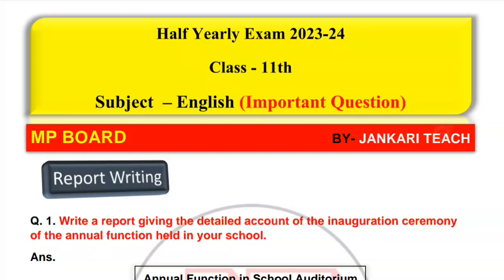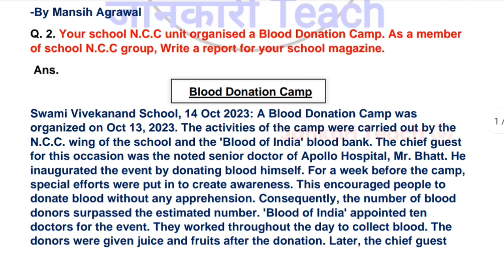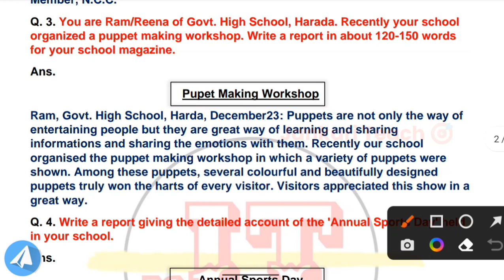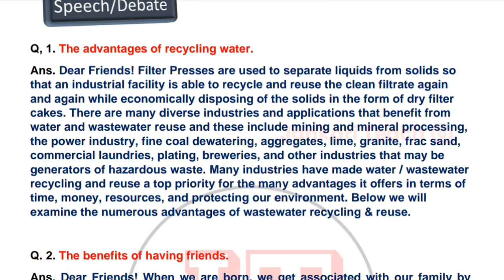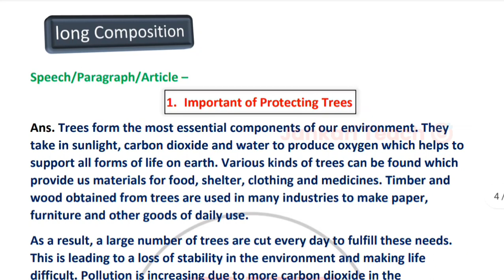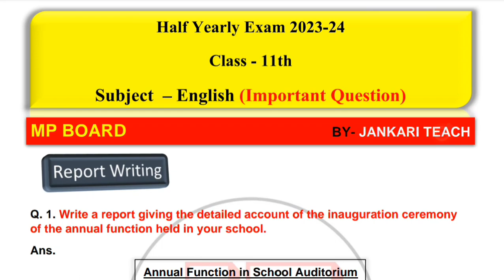class 11th english half yearly exam important question answer 2023-24/11thenglish ardhvaarshik paper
Hello Student's 🥰
                           आज के इस वीडियो में हमने अर्द्ववार्षिक
परीक्षा 2023-24 हेतु कक्षा -11वीं अँग्रेजी में "Report Writing, Long Composition, Speech/Debate"  पर आधारित Question Answer  तैयार किए हैं, जो आपके Exam की दृष्टि से अति महत्वपूर्ण हैं।

Part - 2 कक्षा 11 अँग्रेजी अर्द्ववार्षिक परीक्षा Important Question (hornbill + snapshot)
✅ soon